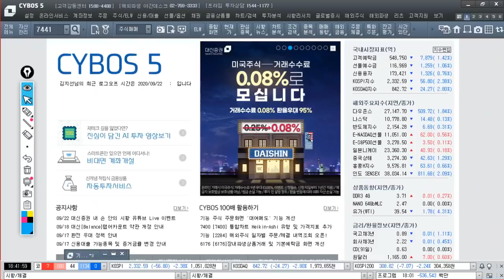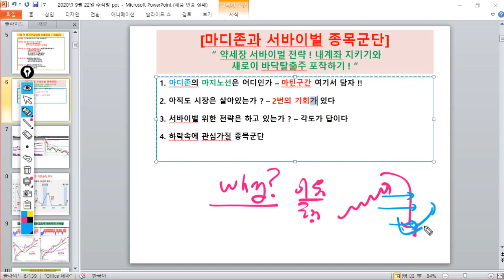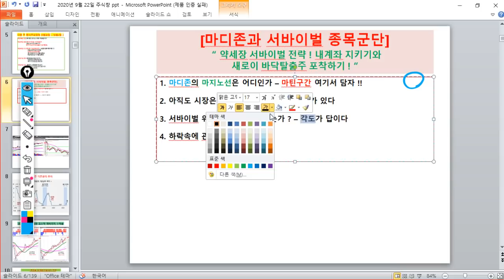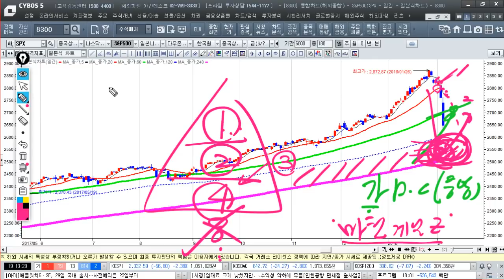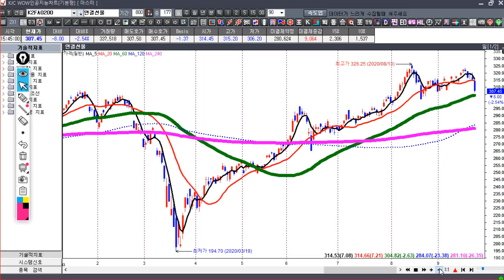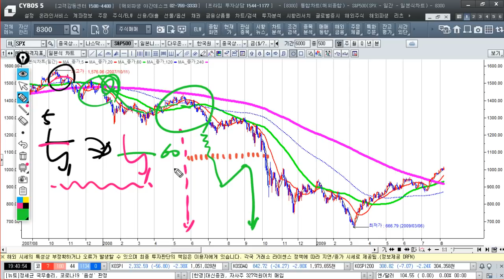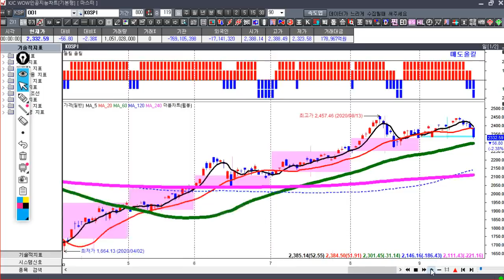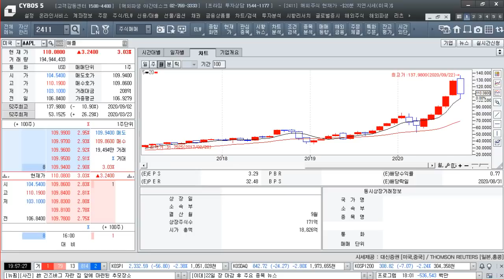[김종철 시장분석과 주도주] 약세장 서바이벌 전략! 내 계좌 지키기와 새로이 바닥탈출주 포착하기